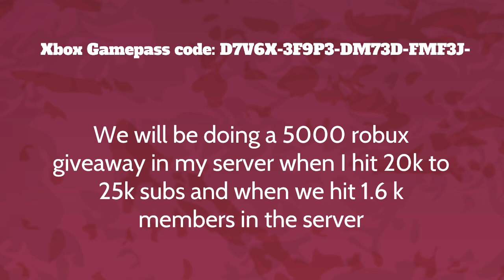The New Cleric Muto Roar Teaser That No One Noticed? - Kaiju Universe